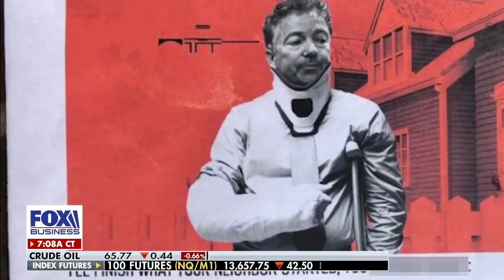Sen. Rand Paul, wife Kelley on death threat package sent to their home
Sen. Rand Paul, R-Ky., and his wife Kelley discuss the suspicious package, filled with white powder and bearing an image threatening violence, which arrived to their Kentucky home.